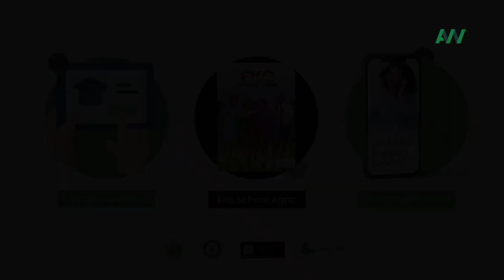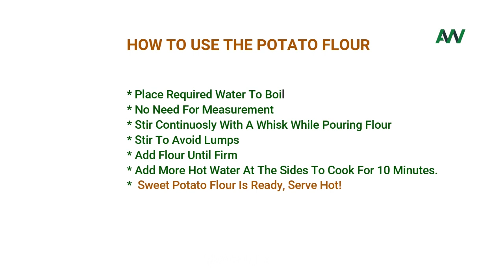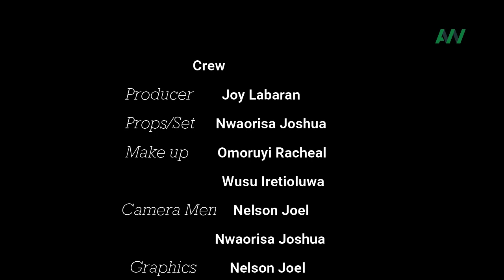HOW I STARTED MY POTATO FLOUR BUSINESS / ADAMU BELLO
Adamu Bello- C.e.o , Belzainco Global, is young vibrant youth who hails from Zamfara state, he shares with us how he started his potato flour business, he also tells us about the market visibility. Find out more on this exciting episode of Hangout with Youths In Agric Season 2.
learn.corporatefarmers.tv